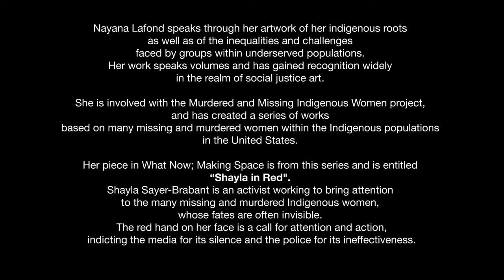What Now; Making Space - Interview with Nayana LaFond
A brief interview with artist and activist Nayana LaFond to accompany his artwork at Beacon Gallery as part of the exhibition What Now; Making Space (Nov 2021 - Jan 2022)